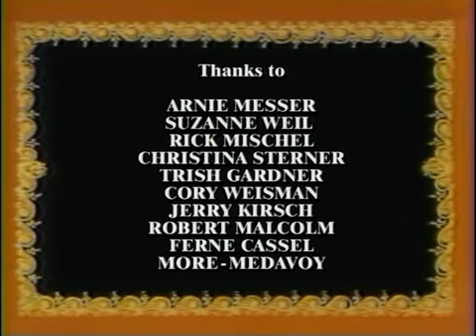The Snow Queen (1957) | Cartoon for kids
"The Snow Queen" , released in 1957.